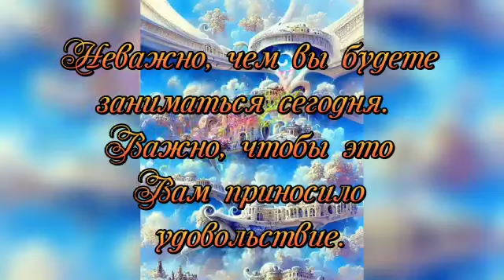Красивое пожелание „Доброго утра„красивая музыка@В гостях у сказки с Натали музыкальная открытка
Красивое пожелание „Доброго утра„утро красивая музыка@В гостях у сказки с Натали доброе утро#музыкальная открытка#красивое поздравление